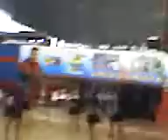Baile Maristas Lx8 en el Belisario Aponte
Las niñas de 4to año del colegio Nuestra señora de Chiquinquirá Maristas en la inauguracion de la Copa Amistad 2008 en el Belisario Aponte Maracaibo Venezuela